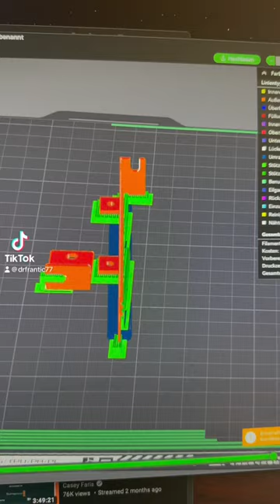Bambulap 3dprinting Amiga Commodore A2000EATX shortsvideo shorts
info (add) airshot-bavaria.de

My favorite Gears:

Foxeer Predator Mini: sold out
Crossfire Nano

Googles Analog:
Orqa FPV one Pilot

HD Cams:
DJI Action 2
GoPro Hero 11 Mini
GoPro Hero 7 black
Insta360 one X
Insta360 go2

Cameras for unboxing & reels
Lumix GH5II
Canon M50